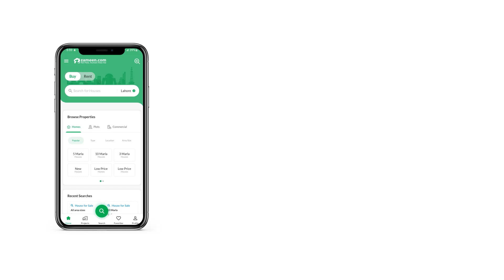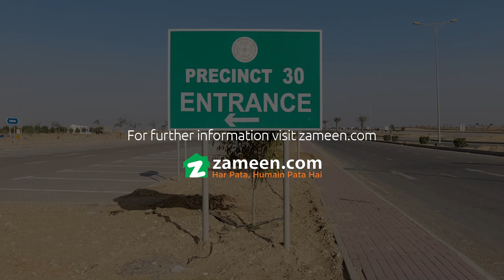250 SQYD RESIDENTIA PLOT FOR SALE IN BAHRIA TOWN KARACHI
Peacefully located away from the hustle and bustle of the main city, this Residential Plot will give you the peace of mind you need most. So if you're interested in buying this property, we would advise you to book it today. A luxurious life awaits you in this 250 Square Yards property. Here is a property that falls in an ideal price range of Rs. 7,500,000 and offers all the desirable amenities. This Bahria Town - Precinct 30 is currently among the top of our properties. Cities can become homes, and you will know it to be true in Karachi.

You can take possession of the Residential Plot as soon as both parties are satisfied.
A corner property can be great for larger families.

Your queries on the offer are welcome, so please give us a call.